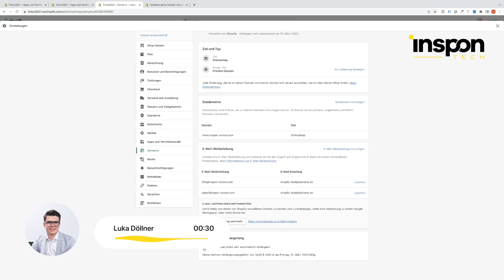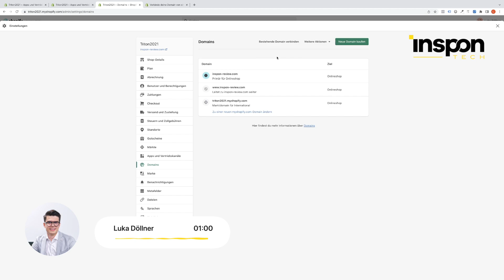Domain in Shopify kündigen